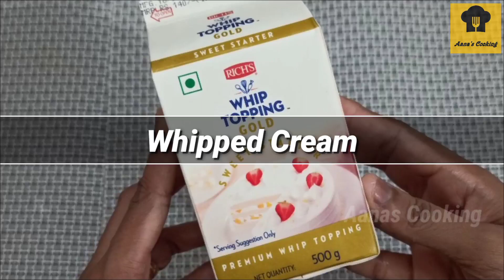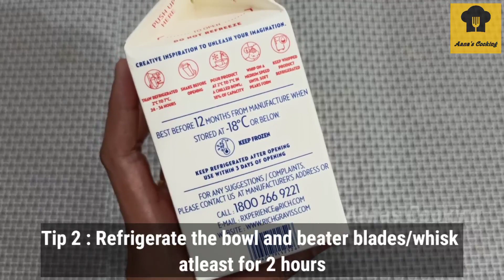Whipped Cream Recipe in Tamil/How to make Whipped Cream in Tamil/Whipping Cream Recipe in Tamil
whipped cream without electric beater or whisk,
whipped cream without electric beater bangla,
whipped cream without electric beater in kannada,
whipped cream without electric beater and without cream,
whipped cream recipe without electric beater and cream,
whipped cream recipe without electric beater at home,
whipped cream recipe without electric beater and butter,
whipped cream recipe without electric beater and icing sugar,
whipped cream recipe without electric beater and heavy cream,
how to make whipping cream without electric beater,